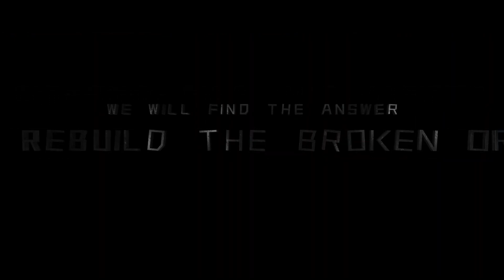Mecha Break - Official Reveal Trailer